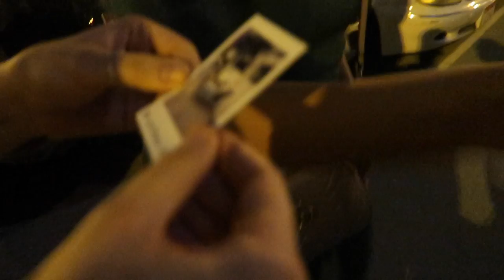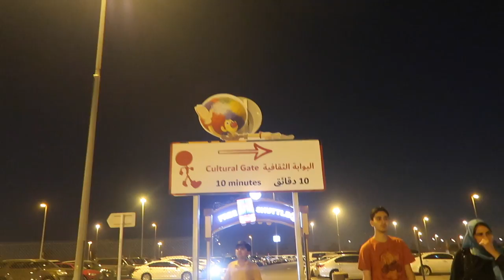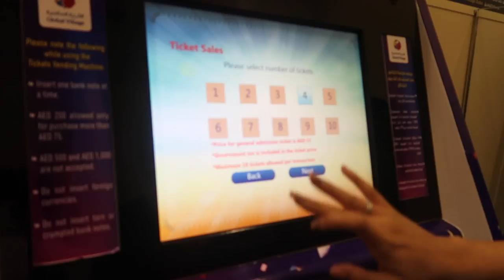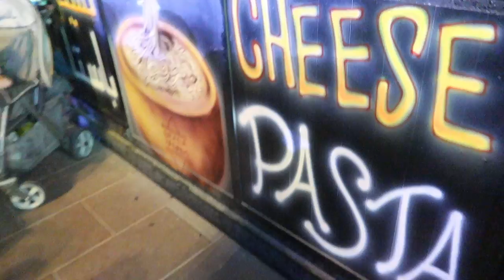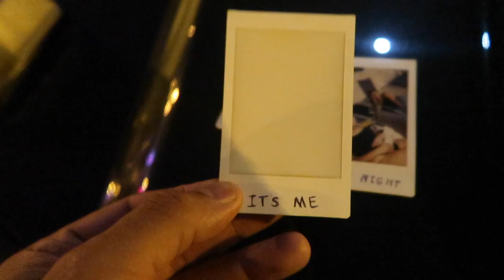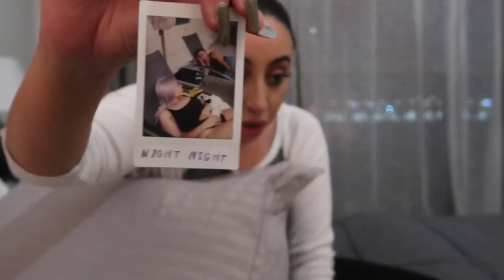MY STALKER TOOK PICS OF ME WHILST SLEEPING..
This was so creepy!! Today we found some disturbing pics left from our stalker! MY STALKER TOOK PICS OF ME WHILST SLEEPING...